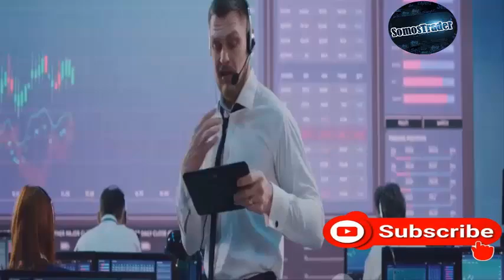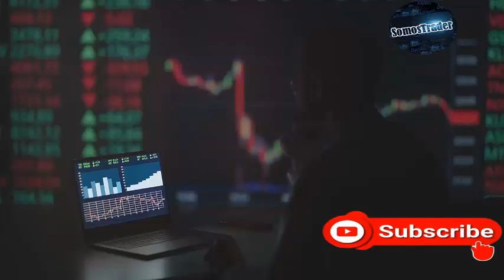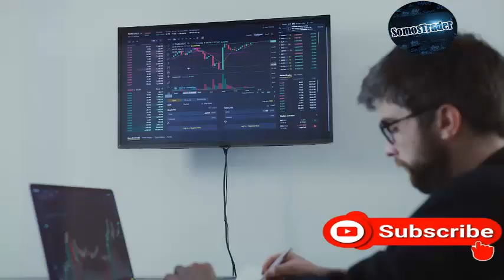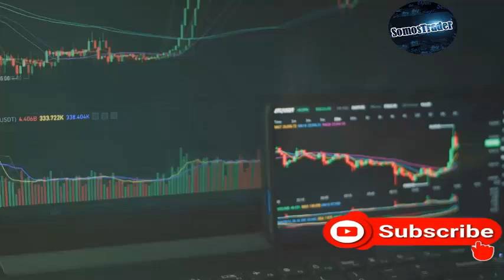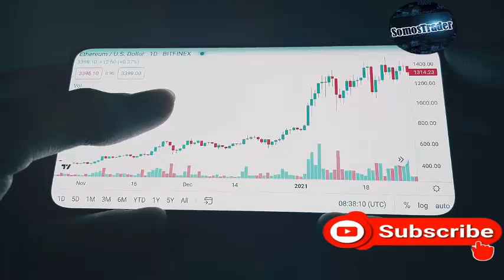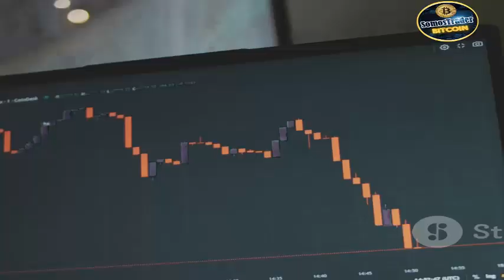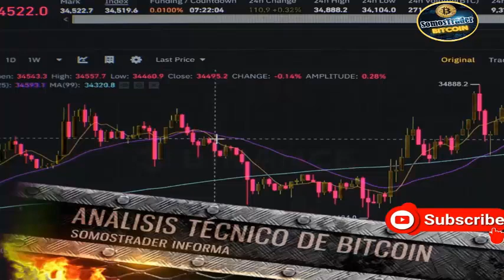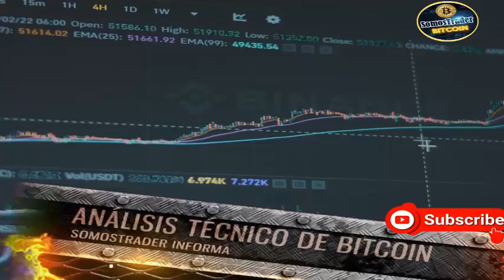🔥ESTRATEGÍA SWING TRADING para PRINCIPIANTES |📰NOTITRADE | ✅ANÁLISIS del BITCOIN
¿Quieres aprender a invertir en el mercado financiero pero no sabes por dónde empezar? En este video te explicaremos qué es el swing trading y cómo puedes aplicarlo para obtener ganancias a mediano plazo. Aprenderás a identificar tendencias, utilizar indicadores técnicos y gestionar tu riesgo. ¡Únete a nosotros y comienza tu viaje como swing trader!
▬▬▬▬▬▬▬▬▬▬▬ஜ۩۞۩ஜ▬▬▬▬▬▬▬▬▬▬▬▬

00:00 ESTRATEGÍA SWING TRADING
04:21 NOTICIAS DE TRADING
06:06 ANÁLISIS DE BITCOIN

▬▬▬▬▬▬▬▬▬▬▬ஜ۩۞۩ஜ▬▬▬▬▬▬▬▬▬▬▬▬

▬▬▬▬▬▬▬▬▬▬▬ஜ۩۞۩ஜ▬▬▬▬▬▬▬▬▬▬▬▬

▬▬▬▬▬▬▬▬▬▬▬ஜ۩۞۩ஜ▬▬▬▬▬▬▬▬▬▬▬▬